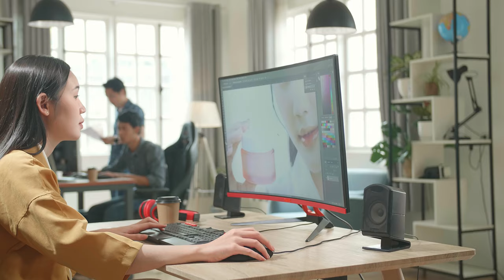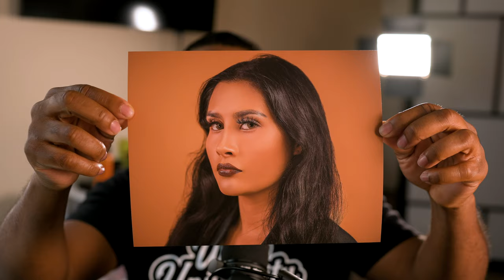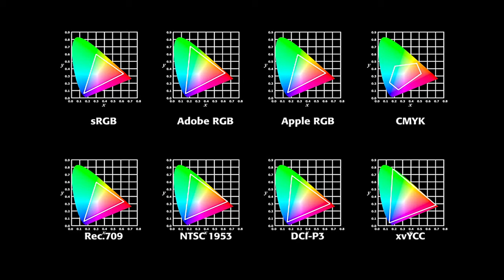WHY DID THIS STOP? | PRINT YOUR WORK! | PHOTOGRAPHY TIPS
PRINT YOUR WORK! Printing your work seems to be something photographers have stop doing. If you are a new photographer I want you to go out and print your favorite photo. Make sure that you go to a photo lab so the print will have good quality. Thank me Later

Need a creator or looking to outsource work for cheap? Check out fiverr for your needs today!

Main Camera
My Favorite Lens Currently
My Beauty Lens
My Favorite Strobe

Camera For Video
Wireless Mic
Office Mic

Essential Gear

Tarion Camera Bag
Tablet for Retouching (Wacom Intuos Pro Medium)